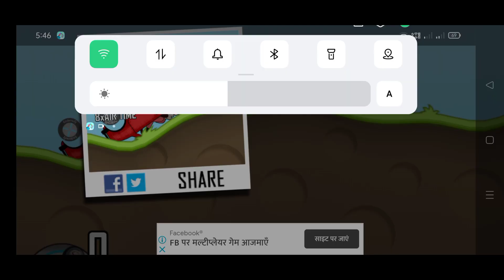Hill Climb Racing - GamePlay | Part 1 | KG Gameplay